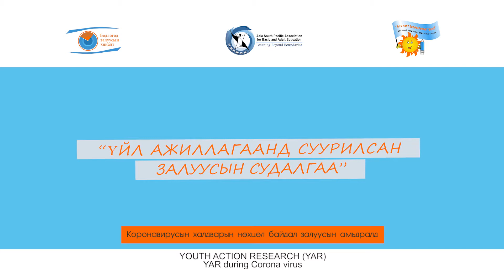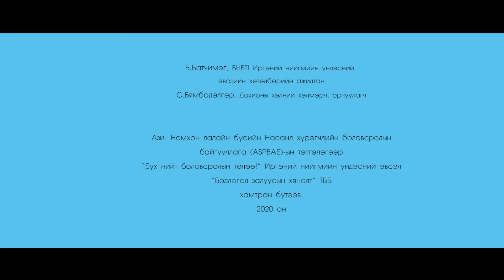Үйл ажиллагаанд суурилсан залуусын судалгаа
Бүх нийт боловсролын төлөө! Иргэний нийгмийн үндэсний эвсэл ASPBAE (Ази-Номхон далайн насанд хүрэгчдийн боловсролын төв)-ийн дэмжлэгтэйгээр Бодлогод залуусын хяналт ТББ -тай хамтран "Үйл ажиллагаанд суурилсан залуусын судалгаа" төслийг эхлүүлээд байна. Төслийн эхний судалгаа "Коронавирусын халдварын нөхцөл байдал залуусын амьдралд" сэдвээр аман түүхийн аргаар судалгаа хийлээ. Уг судалгаанд 16-34 насны хөгжлийн бэрхшээлтэй, үндэсний цөөнх, малчин, хүнд хөдөлмөр эрхэлдэг гэх мэт  20 оролцогч оролцож, цар тахлын нөхцөл байдалд залуусийн сэтгэл зүй, бие махбодийн эрүүл мэнд, эдийн засаг, амьдралын хэв маягт гарсан өөрчлөлтүүд, боловсрол эзэмшихэд учирсан бэрхшээлүүдээсээ хуваалцсан юм.